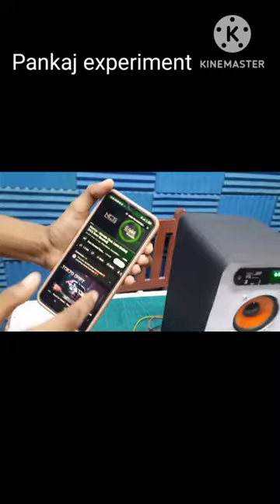big home theatre made by pankaj experiment Mr Indian hacker crazy xyz